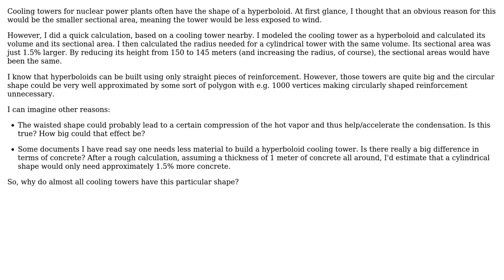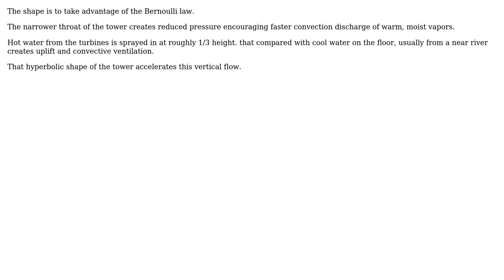Engineering: Cooling tower for nuclear power plants (2 Solutions!!)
Engineering: Cooling tower for nuclear power plants

With thanks & praise to God, and with thanks to the many people who have made this project possible! | Content (except music & images) licensed under CC BY-SA | Music | Images & others | With thanks to user Will.W user Vincent user Philipp Imhof user kamran and the Stack Exchange Network Trademarks are property of their respective owners. You are responsible for your own actions.